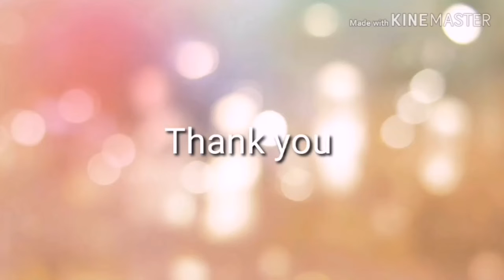Kovakkai Fry in Tamil | Kovakkai Poriyal in Tamil | Simple side dish for rice | கோவக்காய் வறுவல்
கோவக்காய் வறுவல் | Kovakkai Varuval recipe in Tamil | Kovakkai Varuval | kovakkai poriyal | kovakkai fry andhra style | Dondakaya Vepudu. | Ivy Gourd Stir Fry

Hi Friends
In this Video, I Prepared Crispy Kovakkai Fry in a very simple method.
Kovakkai is very good for Heart Functionality and many other benefits.
It can be eaten raw or cooked .
This Kovakkai Fry is very good combination for all sambar, rasam rice and it goes well with variety rice as well.